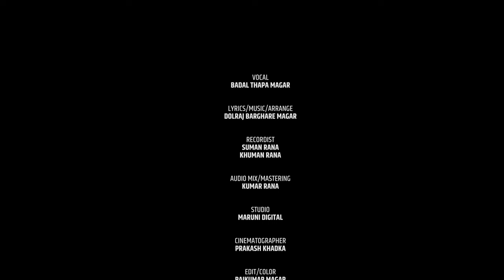New Nepali Modern Song | Maya Gasideu -कि त सोझै फासिदेउ | Badal Thapa, Dolraj Barghare | Janak Lafa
🎶 Audio Credits:-
Presented By :- Janak Magar - जनक लाफा मगर

♪ Song:-
New Nepali Modern Song | Maya Gasideu -कि त सोझै फासिदेउ

♪ Lyrics/Music/Arrange:-
Dolraj Barghare Magar

♪ Recordist:-
Suman Rana
Khuman Rana

♪ Audio Mixing/Mastering:-
Kumar Rana

♪ Studio:-
Maruni Digital

♪ Audio/video:- Janak Magar

🎬️ Video Credits:-

🎬️ Director/Cinematographer
     Prakash Khadka

🎬️ Edit / Color
Rajkumar Magar

🎬️ Poster
Durgesh Rana Magar